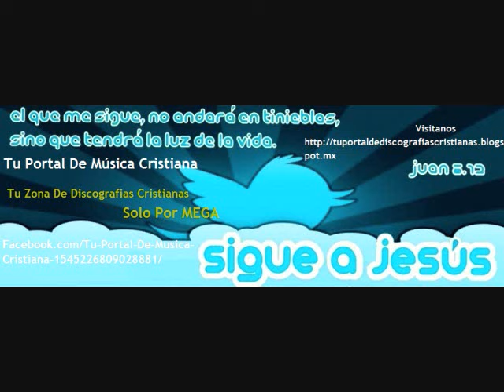BENJAMIN RIVERA (2016) VIVE MAS CD COMPLETO FEAT ALEX ZURDO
Benjamin Rivera (2016) - " Vive Mas " (Feat Alex Zurdo)

¡¡ Como Descargar !!